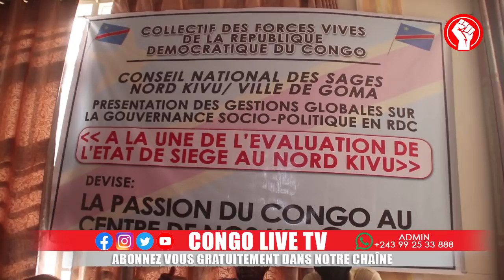🔴RDC: ETAT DE SIEGE VICTOIR EN VICTOIR LE Pdt TSHISEKEDI BENEFICIE LA BENEDICTION DES MOUV- CITOYENS